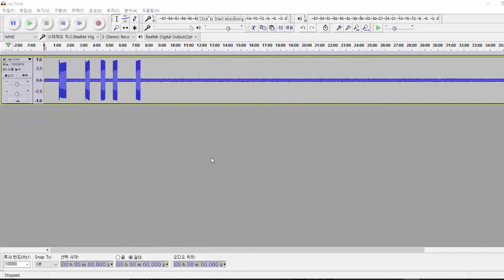Replay Attack via SDR - RC Car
SDR, HackRF를 통해 RC Car 라디오 신호 복사 및 재전송